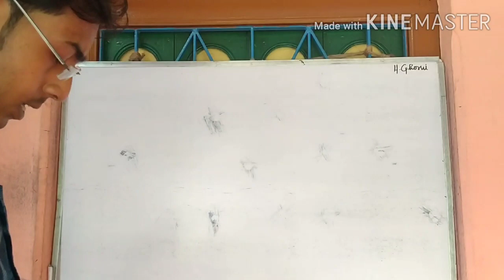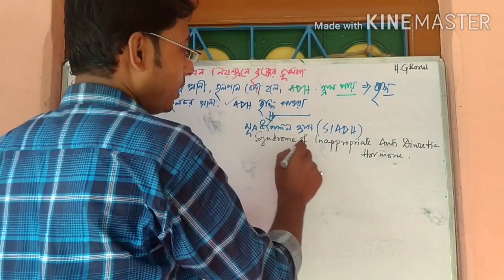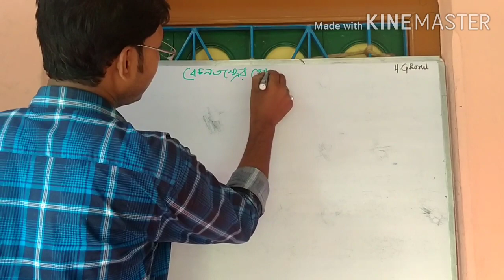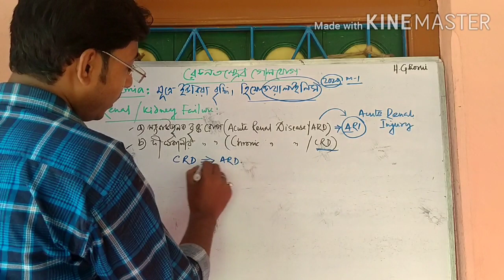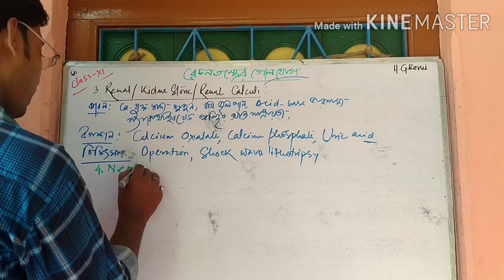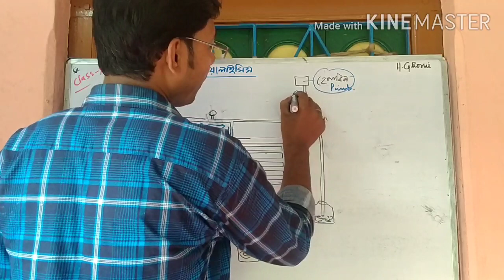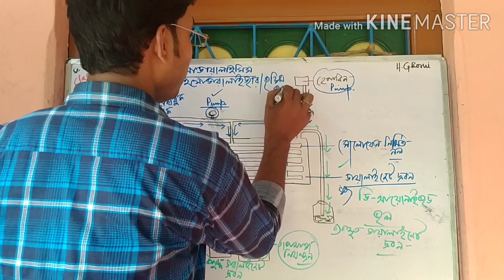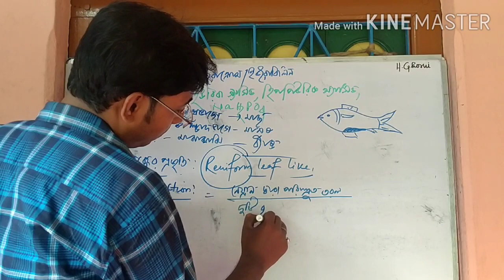Excretory System Disorder (রেচন তন্ত্রের গোলযোগ) || Role of ADH || Class 11 || Part 9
Hemanta Ghorui, Assistant Teacher of Biology, AAM, Senior Section, Khalatpur, Howrah